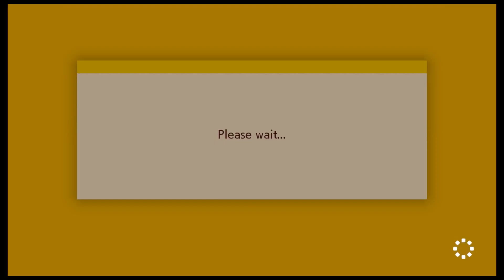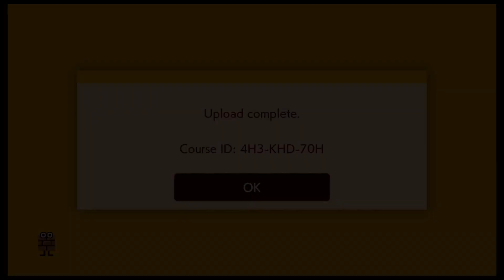Super Mario Maker 2 - Haciendo Niveles - (♪)Lechuga Jumanji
Gameplay de Super Mario Maker 2 para nintendo switch en su version 3.0.